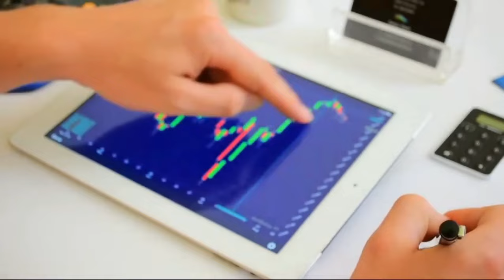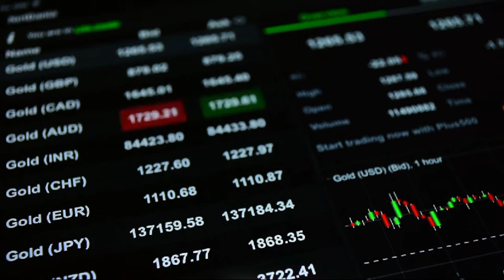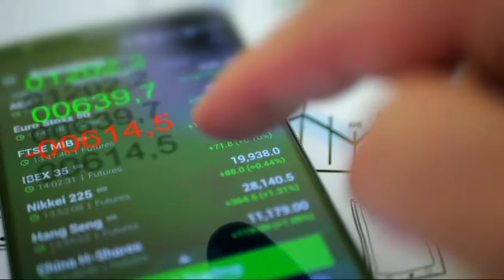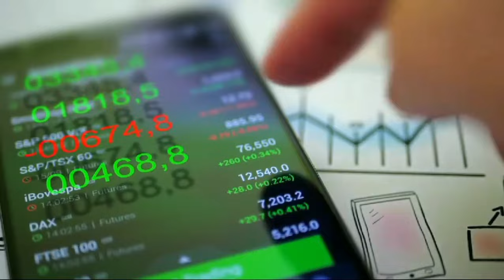1 Tiger company in PSX by sir Amir shahzad.